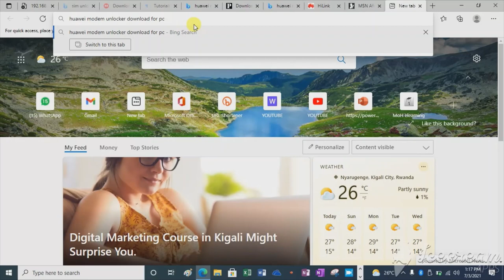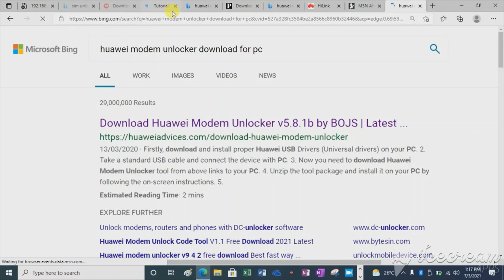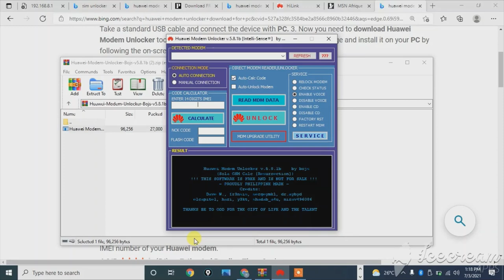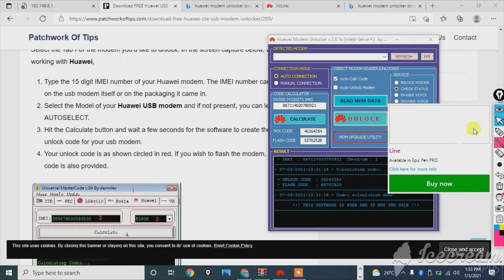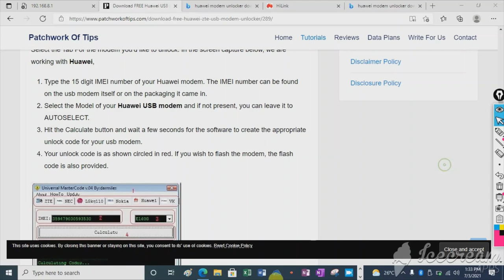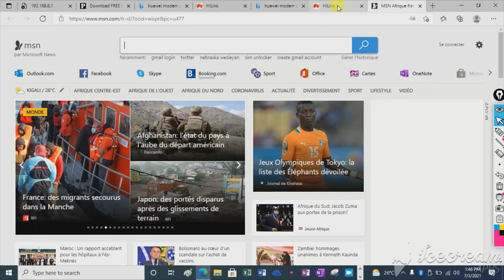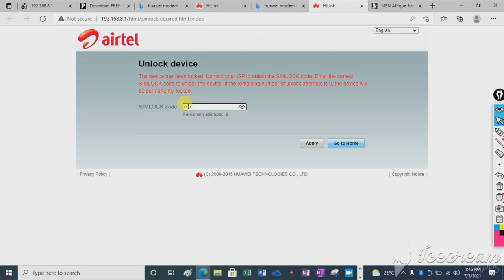how to unlock modem or USB MODEM/UKO WADECODA MODEM IKAJYA YAKIRA SIM CARD YA MTN /Airtel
Download FREE Huawei USB Internet Modem Unlocker
Huawei Modem Unlocking Instructions
Select the Tab For the modem you'd like to unlock. In the screen capture below, we are working with Huawei,

(1) Open your modem and see the IMEI
(2) Type the 15 digit IMEI number of your Huawei modem. The IMEI number can be found on the usb modem itself or on the packaging it came in.
(3) Select the Model of your Huawei USB modem and if not present, you can leave it to AUTOSELECT.
(4) Hit the Calculate button and wait a few seconds for the software to create the appropriate unlock code for your usb modem.
(5) Your unlock code is as shown circled in red. If you wish to flash the modem, the flash code is also provided.
(6) Now that you have successfully gotten the unlock code for your Huawei usb modem, here’s how to apply the unlock code and free your modem off any restrictions once and for all Winking smile.

How To Unlock Your 3g Usb Internet Modem With The Unlock Code

(1) Once I’ve provided you with the unlock key, follow the steps below to unlock the modem.

(2) Insert a SIM CARD different from the network that sold you the modem. For example, if you bought your modem from GLO, remove the GLO SIM inside and put in MTN, ZAIN or ETISALAT.
(3) Plug the USB Modem into your computer and open the dashboard from where you connect to the internet.

(4) After a few seconds/minute, a small window will pop up requesting for the unlock code.
Type in the unlock code correctly and click enter.

If the unlocking was successfully, the small window will automatically disappear meaning that your usb internet modem has been successfully unlocked icon_wink.gif.pagespeed.ce.x4djlqwajg . As shown below, give the dashboard a few seconds and @ the bottom left corner, it will start showing the name of the network whose SIM is within the modem.